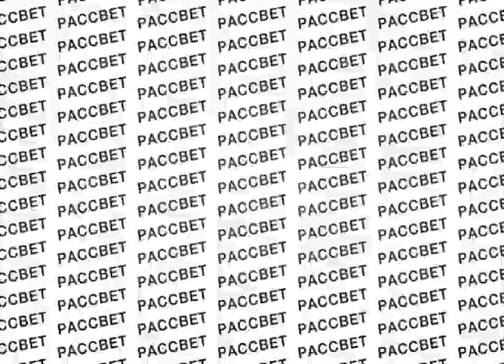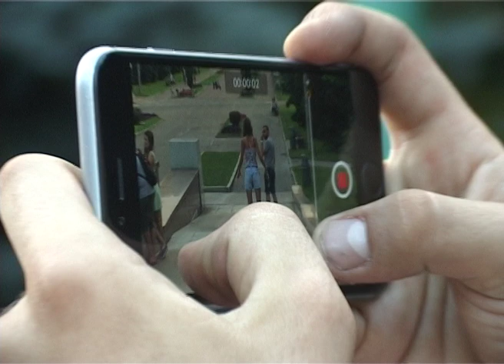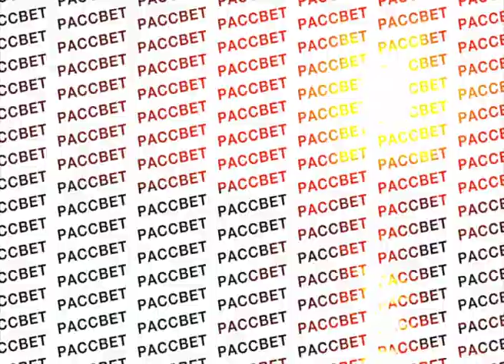PACCBET PROMO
Directed by Oleg Kulev

Shot by:
Oleg Kulev, Nikita Zelenyy, Dimzerz

Team:
Tolia Titaev, Gleb Bukhgolts, Sasha Gorshevoy, Nikita Dedov, Igor Smirnov, Ruslan Malygin, Andrey Rachnov, Nikita Ko, Rudolf Rurzanov, Trofim Ovchinnikov, Yaroslav Kondratiev, Elias Menzi, Jacob Sundell, Julius Aula, Matthew Porchel.

Music

holodny dozhd - ostrov

Moscow 2016.